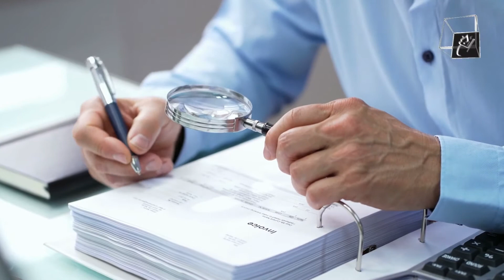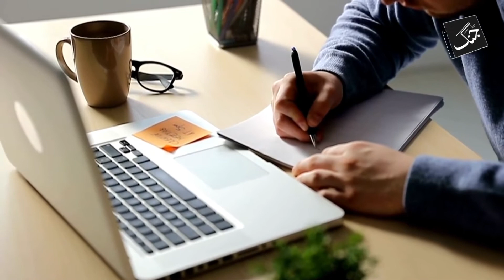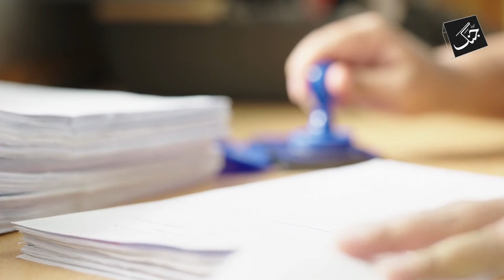Accusation of Arrest Lists of Sheikh Rashid Correct? | Who is Behind the arrest of Shirin Mazari?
Talking on Geo's special broadcast on the arrest of Shirin Mazari, analysts said that the action against Dr Shirin Mazari would fall under the category of political revenge.